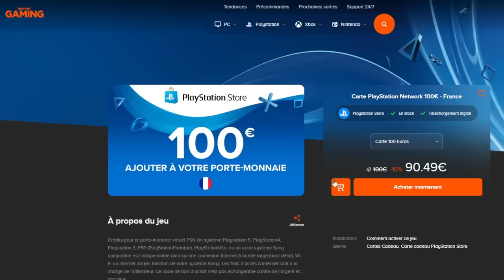DUEL INVOCATION GOGETA ULTRA ! COUP DUR POUR LUDIVINE ! DB LEGENDS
Duel INVOCATION sur le jeu DBLegends pour GOGETA Ultra VS @LudivineLaGEEK